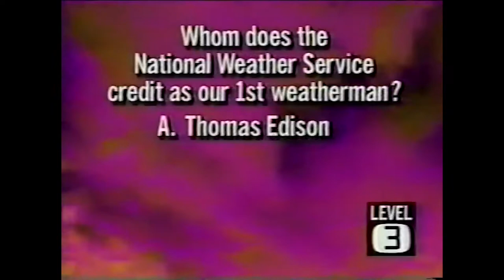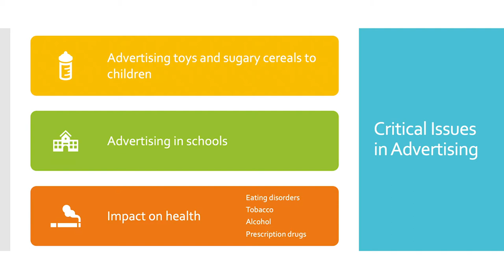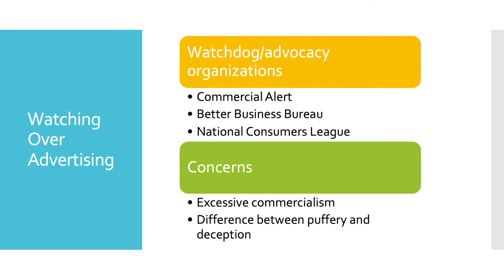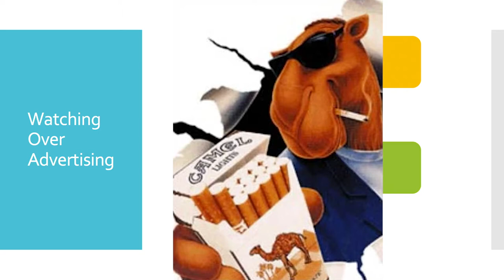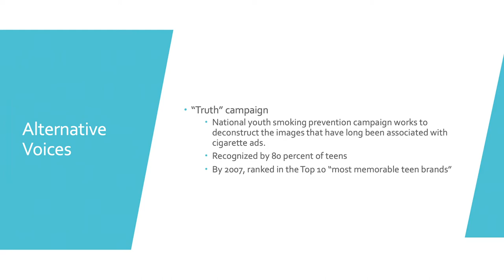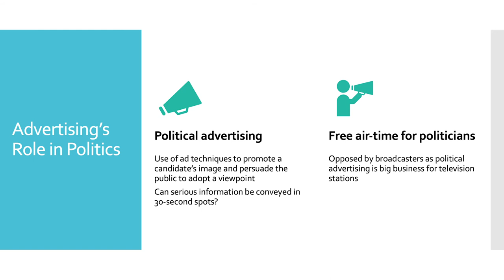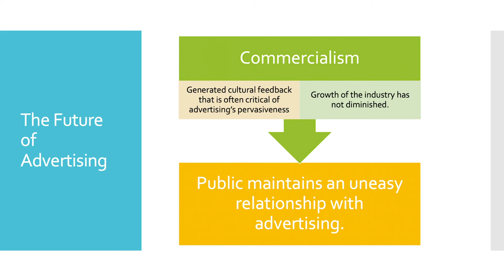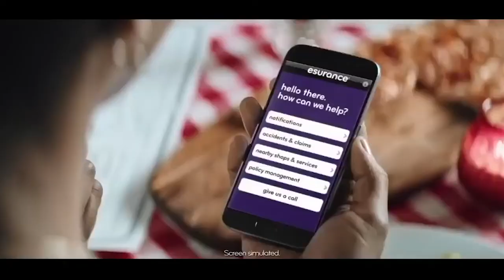Advertising Lecture Part 4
Intro to MCOM Advertising Lecture Part 4